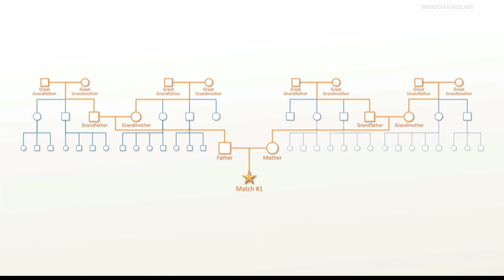Hessler sentenced to 650 years for home invasion sexual assaults in 1980s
Steven Ray Hessler was sentenced Friday to 650 years for seven home invasion sexual assaults in Shelby County between 1982-85.